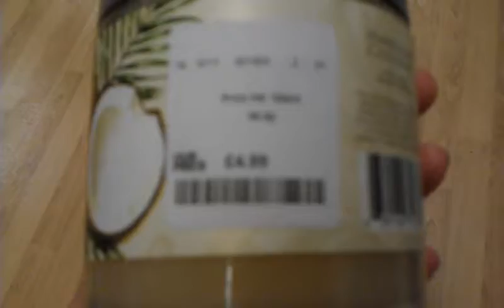Asica w UK - TK Maxx